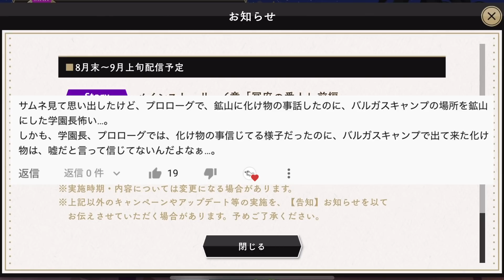クロウリーの目的がやばすぎるかもしれない【ツイステ】